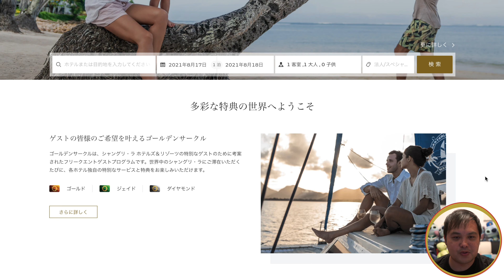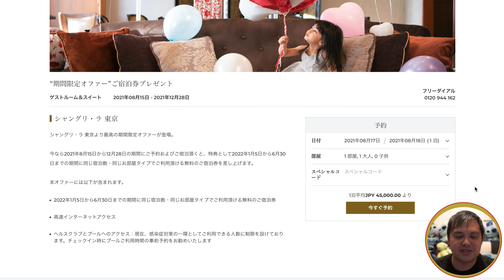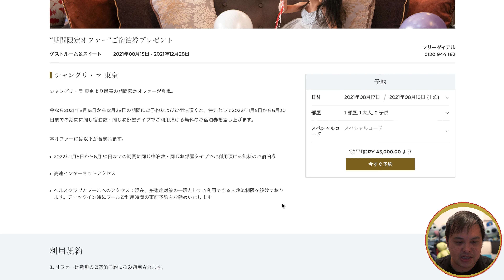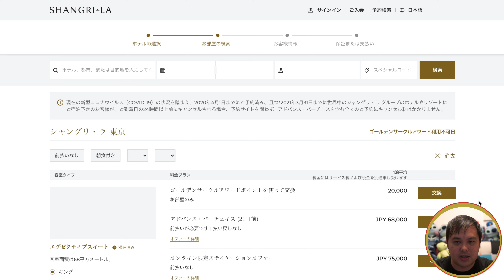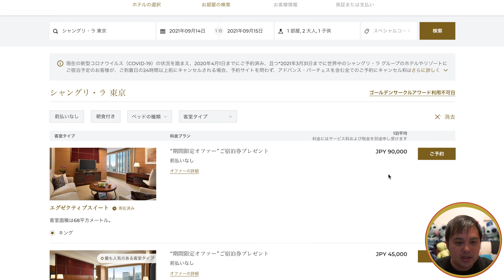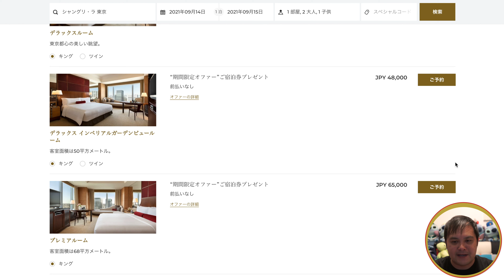必見❗️シャングリラホテル史上最大のオファーを解説！泊まった分だけ無料宿泊券を獲得？！ 4K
シャングリラホテルより史上最大のオファー発表がありました！

その名も「期間限定 史上最大オファー!」
〜2021年の予約＆宿泊数を2022年にプレゼント〜

今なら2021年8月15日から12月28日の期間にご予約、ご宿泊すると特典として、2022年1月5日から6月30日までの期間に同じ宿泊数・同じお部屋タイプで利用可能な無料のご宿泊券をゲット出来ます！

 お得に東京駅に隣接する便利なロケーションにたたずむ静かな桃源郷で、家族や大切な人と一緒にプールやスパ、上質なグルメを楽しだり、大都会ならではのダイナミックなシティービューや最高品質の旬の素材をもちいた料理に舌鼓を打ち、スパのマッサージで健やかな体と心を整える。

何より「フォーブストラベルガイド2021」にて五つ星の評価を受けたホテルのアジアンホスピタリティーのおもてなしを体験するチャンスです★★★★★

住所: 100-8283 東京都 千代田区 丸の内1-8-3 丸の内トラストタワー本館

👉シャングリラホテル宿泊レビュー動画はコチラ
●シャングリラホテル東京 エグゼクティブスイート【チェックイン・ルームツアー編】Shangri La Hotel Tokyo

●シャングリラホテル東京【ラウンジカクテルタイム・インルームダイニング・施設紹介編】Shangri La Hotel Tokyo

●シャングリラホテル東京【朝食・アフタヌーンティー編】Shangri La Hotel Tokyo

【Amazon 欲しいものリスト】

またTwitter、Instagram、clubhouseもやっております。
（カメラ）
・DJI POCKET2（OZMO POCKET併用）
・SONY  α7c
・GoPro HERO9
・iPhone 12 Pro MAX
（レンズ）
・SONY 16mm-35mm F2.8 GM
（マイク）
・RODE wireless Go
・SHURE KSM9
・SHURE KSM8
・SONY コンデンサーマイク ECM-CS10
（ジンバル）
・ATEM mini
（ミキサー）
・ZOOM LIVE TRAK L-8
（編集）
・Final Cut Pro Ⅹ